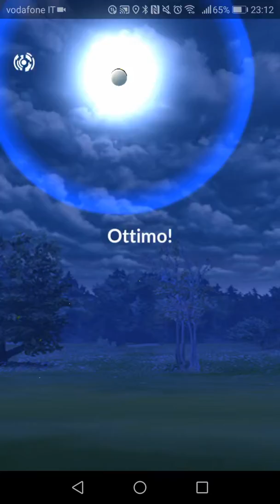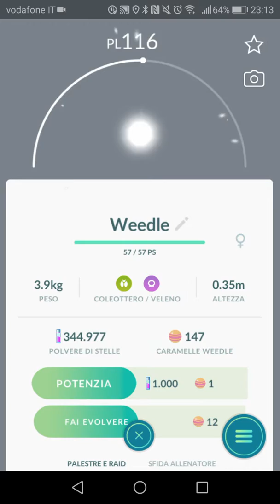Pokemon GO Ho oh